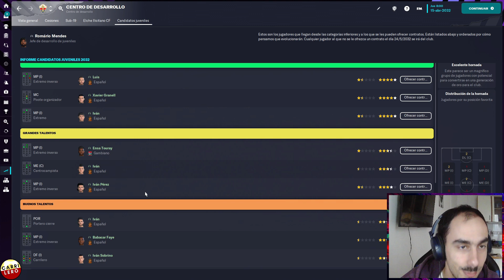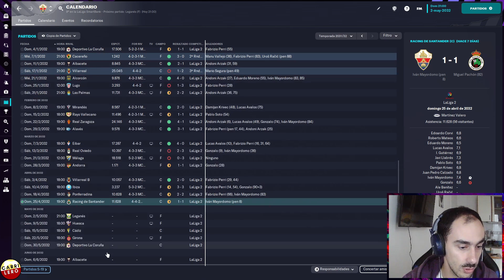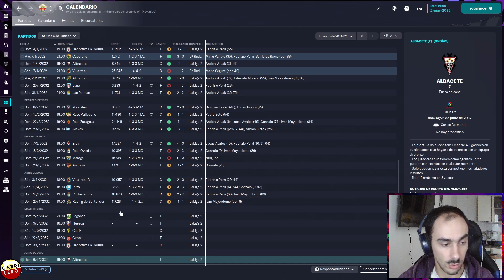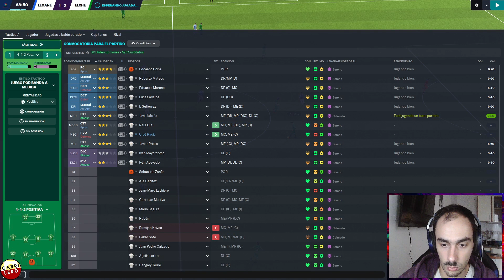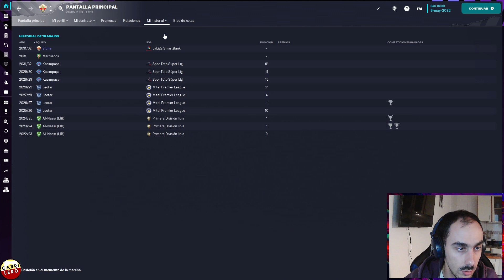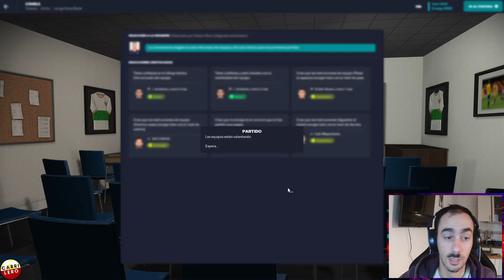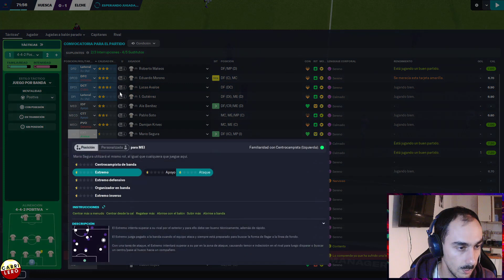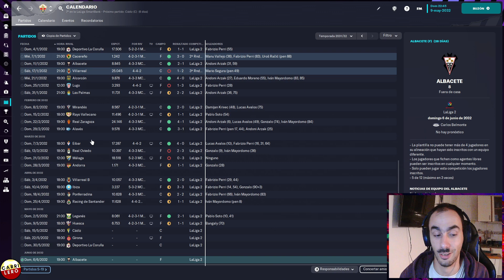Confíen en BRAGARNIK | Elche Ep. 06 | Football Manager 2023 Español - FM23